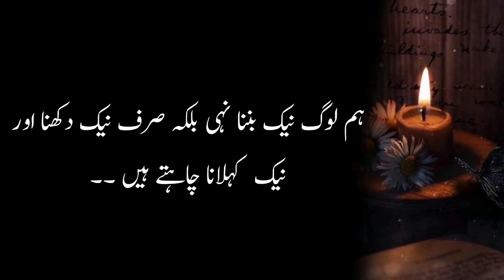Aurat ko ek se ziyda mardon se Apne husn Ki | best urdu words about women